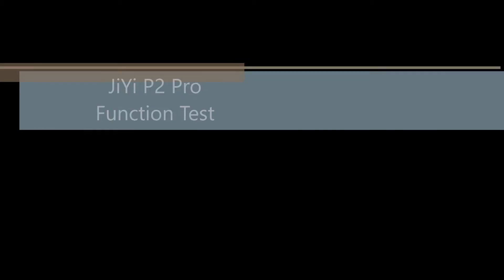JIYI P2 PRO Ground station test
Testing the ground station functions of the JIYI P2 Pro.  Guided mode.